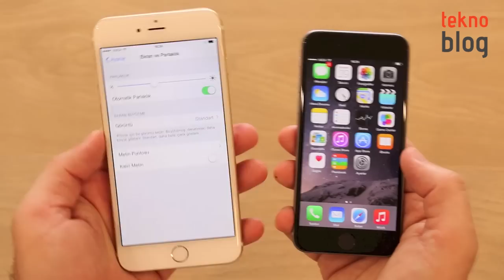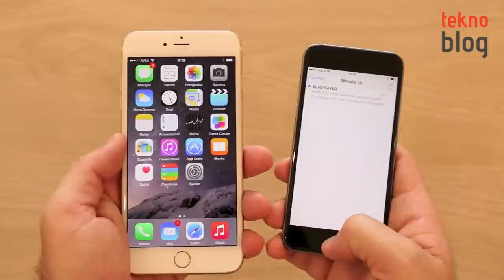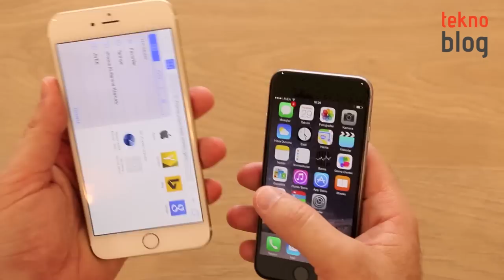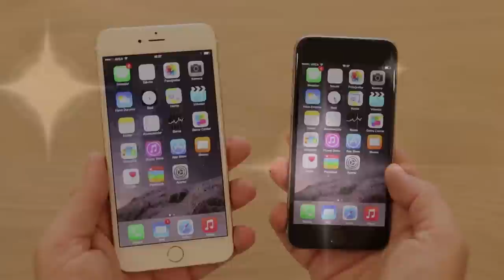iPhone 6 ve iPhone 6 Plus Kutusundan Çıkıyor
Apple'ın 26 Eylül tarihinde Türkiye'de de piyasaya sürdüğü yeni nesil akıllı telefonları iPhone 6 ve iPhone 6 Plus test merkezimizde. Çok yakında detaylı incelemelerini Teknoblog'da bulacağınız bu cihazların kutularını hep birlikte açıyoruz.